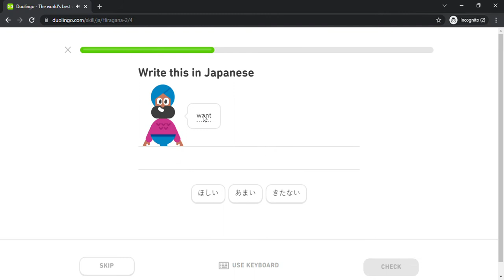Duolingo #68 Japanese - English (Part 19 - Hiragana 2)